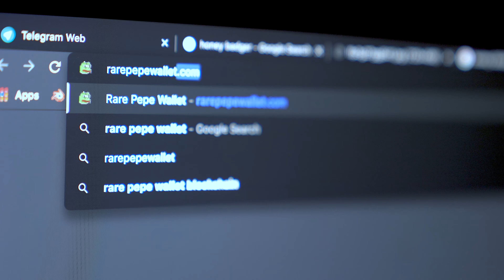Rare Scrilla & F. Stop Fitzgerald Present: "I Learned It From You."